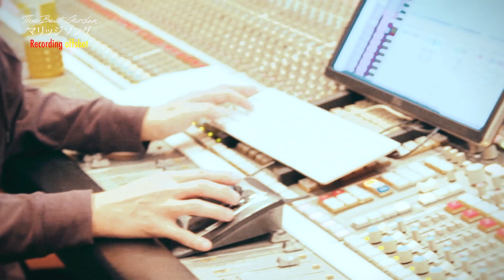THE BEAT GARDEN - 『マリッジソング』(making of studio recording)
ドラマ特区「社内マリッジハニー」エンディングテーマ
Digital Single『マリッジソング』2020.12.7 RELEASE!!!

ドラマ特区「社内マリッジハニー」
MBSほかにて11/12(木)より毎週木曜24:59～オンエアスタート！

出演：板垣瑞生　松井愛莉 / 和田颯　押田岳　宮田龍平　中村里帆　浅見姫香 / 立石俊樹
原作：藤原えみ「社内マリッジハニー」（小学館「Cheese!」連載中）
監督：森田亮、新宮良平ほか
脚本：内平未央、下亜由美
制作：ロボット　　製作：「社内マリッジハニー」製作委員会・MBS

詳しくはドラマ「社内マリッジハニー」オフィシャルサイトをチェック！